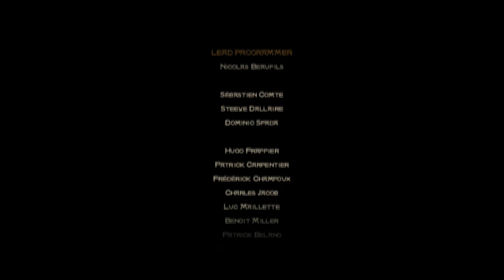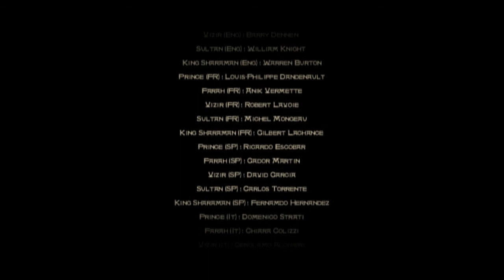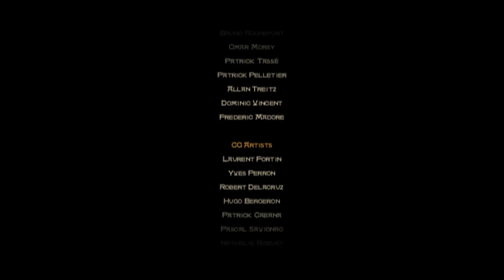Let's Play The Prince of Persia: Sands of Time - Finale!